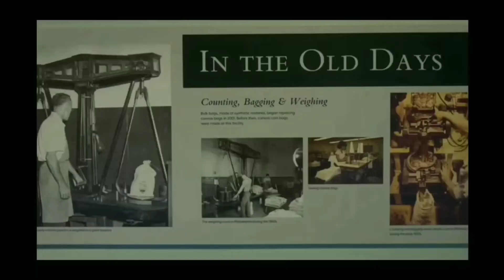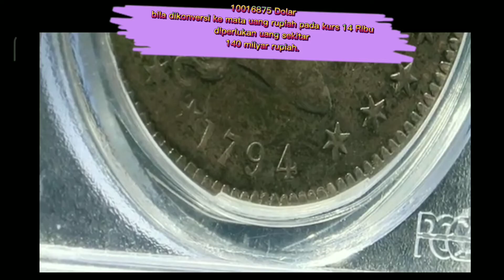MENDADAK KAYA Flowing Hair Dollar Coin 1794, DIHARGAI 100 MILYARAN, Edisi pertama Koin Amerika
Flowing Hair Dollar Coin

adalah koin dolar pertama kali yang diterbitkan oleh pemerintah Federal Amerika Serikat. Koin Flowing Hair Dollar  diproduksi pada tahun 1794 dan 1795. Dalam periode 1794 sd 1795, diperkirakan total penerbitan koin Flowing Hair Dollar oleh Philadelphia Mint sebanyak 203.033 koin.

Koin Flowing Hair Dollar yang dimensi ukuran dan beratnya didasarkan pada dolar Spanyol, karena mata uang Dolar Spanyol yg paling populer  sebagai alat tukar dalam perdagangan di seluruh Amerika pada waktu itu.

Undang-undang Pencetakan Uang Logam Amerika Serikat (The Coinage Act of 1792 / dikenal Mint Act) yang ditandatangani oleh  Presiden George Washington, menetapkan percetakan koin dengan komposisi 89.2% perak dan 10.8% tembaga.